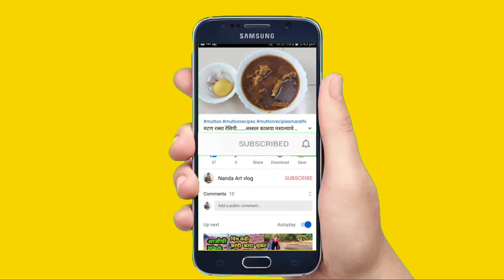पावसाळ्याची छान खुसखुशीत गरम गरम भजी... प्लेन भजी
HEY GUYS WE ARE UPLOAD DAILY VIDEO OF HOW YOU COOK AMAZING AND DILICIOUS BY SIMPLE METHODS. DUE TO DIGITAL INDIA BASIS WE TEACHING THROUGH TUTORIAL FOR YOU.

YOU DO THIS WITH YOUR KIDS OR FOR YOURSELF

SUPPORT US AND OUR VIDEOS.